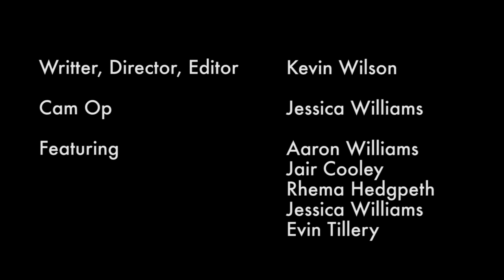Help | Short Film | Campus MovieFest Award Winner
I made a short film. I hope you enjoy watching it as much as I enjoyed creating it.